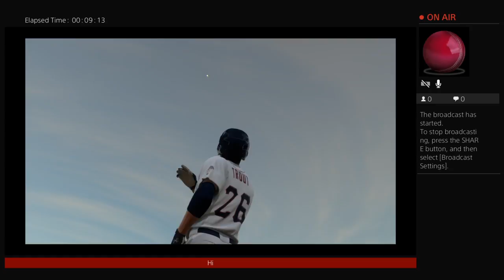Ryan trout 4